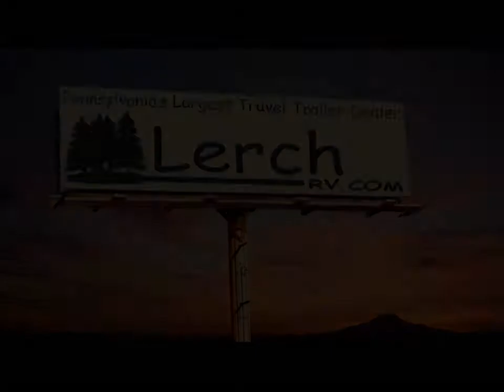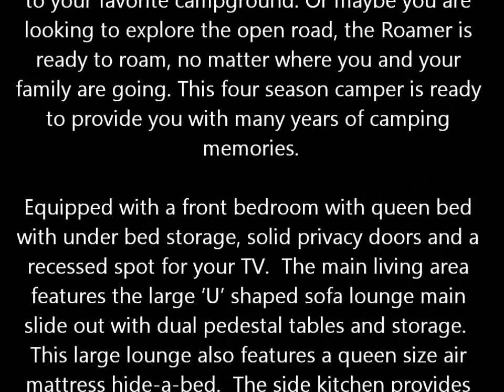2013 Open Range Roamer RT309BHS new travel trailer bunk house for sale in PA-Lerch RV-new RV sales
This new, 2013 Open Range Roamer RT309BHS is ideally suited for the large or growing family.  Loaded with great features and packed with storage. This Open Range RV is ready to be towed to your favorite campground. Or maybe you are looking to explore the open road, the Roamer is ready to roam, no matter where you and your family are going. This four season camper is ready to provide you with many years of camping memories. Equipped with a front bedroom with queen bed with under bed storage, solid privacy doors and a recessed spot for your TV.  The main living area features the large 'U' shaped sofa lounge main slide out with dual pedestal tables and storage.  This large lounge also features a queen size air mattress hide-a-bed.  The side kitchen provides you with a large counter-top work area, a 8 cubic foot gas/electric Norcold refrigerator, and enough storage for all your camping goodies.  The highlight of this four season RV is the dual slide out, rear bunk room.  Complete with room to sleep up to six people, a rear entertainment center and an additional electric refrigerator.  The kids and your guests will enjoy a having such a large space for themselves.  The private side aisle bathroom features a corner wall shower, vanity and linen cabinets for even more storage space. And at $35,995, this four season Open Range RV travel trailer is priced more than $13,800 BELOW current MSRP values. Yes, you get a great instant discount, far below list price. As well as a full two year Open Range RV manufacturer Warranty.